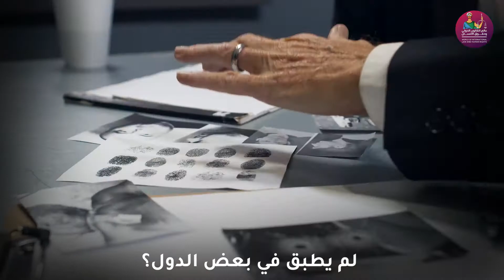هل الحبس الانفرادي للسجناء يشكل انتهاك لحقوق الإنسان؟ الاستاذ الدكتور عامر غسان فاخوري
شهدت الأعوام الأخيرة زيادة في استخدام ممارسات الحبس الانفرادي الصارم والطويل الأمد في بعض الدول.
ما هو الحبس الانفرادي؟
لم يطبق في بعض الدول؟
ما هي آثارة؟
لماذا يعتبر الحبس الانفرادي في بعض الولايات المتحدة من اسوأ انواع العقوبات التي تفرض على المجرم؟
وما مدى اعتبار الحبس الانفرادي تعذيباً وبالتالي انتهاكاً لحقوق الإنسان؟
وما وقف القانون الدولي من الحبس الانفرادي؟